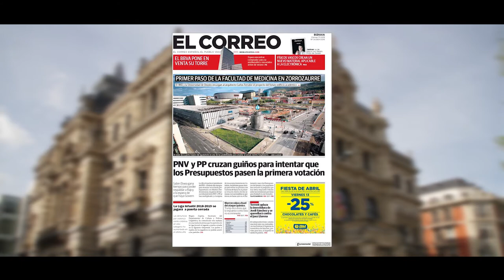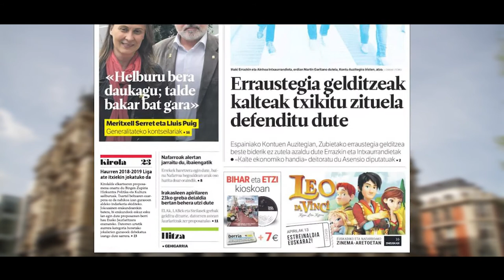JOKOZ KANPO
"Jokoz Kanpo" adin txikikoen futbol partidetan gertatzen diren indarkeria kasuak salatzen duen dokumentala da.

Kiwi Productions ekoizletxearen partetik aurrera eramandakoa. Beñat Uribe-Etxebarria, Leire Muñoz eta Ane Gorbeña UPV/EHUko (Euskal Herriko Unibertsitatea) Ikus ENtzunezko Komunikazioko ikasleek osatutako taldeak hain zuzen ere.

"Jokoz Kanpo" es un documental que denuncia los casos de violencia en los partidos de fútbol de menores.

De la mano de Kiwi Productions, formado por el equipo de estudiantes de Comunicación Audiovisual de la UPV/EHU (Universidad del País Vasco), Beñat Uribe-Etxebarria, Leire Muñoz y Ane Gorbeña.